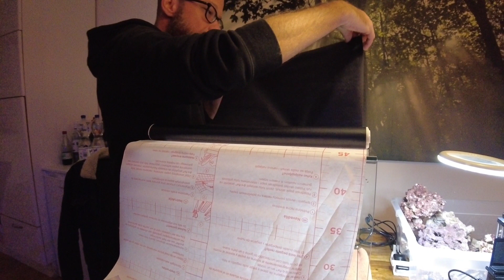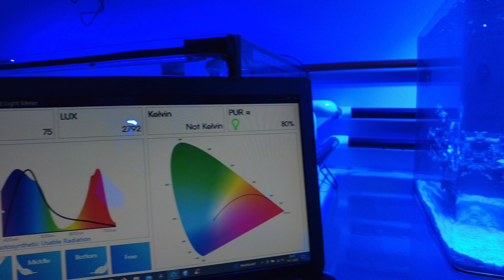Meerwasser Cube einrichten. Tobis Safe House . Rare Zoa incoming ?!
Jungle and Reef Inhaber Tobias plant einen neuen Showtank. Zum unterbringen seiner seltenen Zoanthus.Part 1 Meerwasser Cube einrichten, Lampen einstellen und ausmessen.